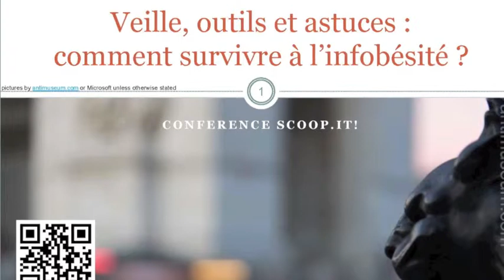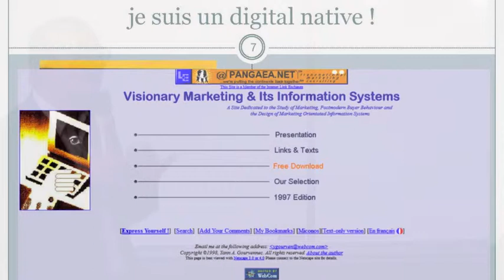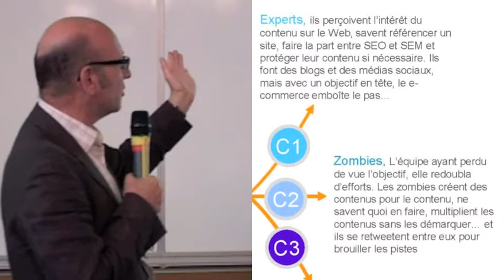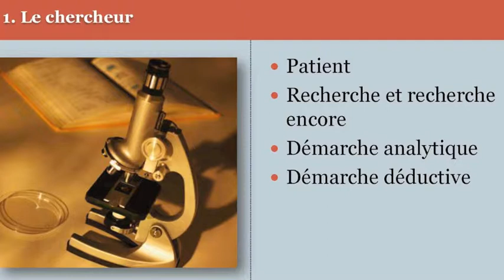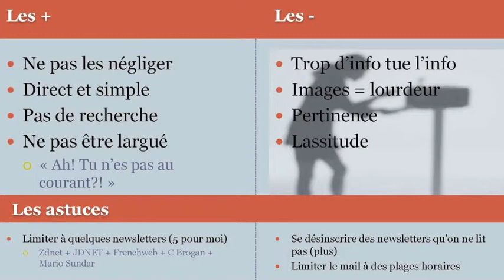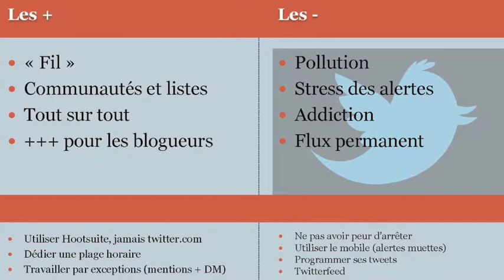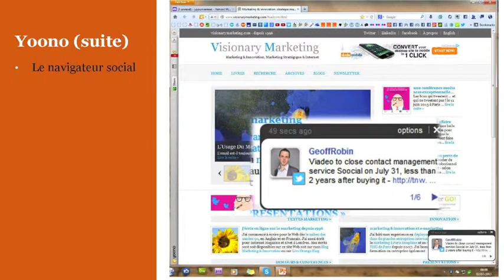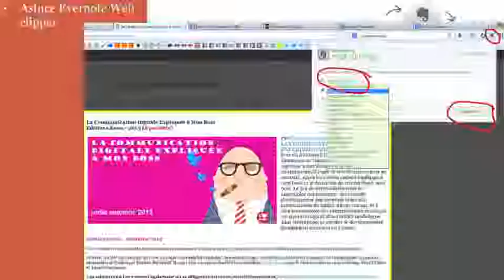SCMW2013 - Veille, Curation et Infobésité : trucs, astuces et outils par Yann Gourvennec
Vidéo de la présentation de Yann Gourvennec lors de la Conférence Stratégies de Contenus Marketing Web 2013 organisée par Scoop.it en Juillet 2013.